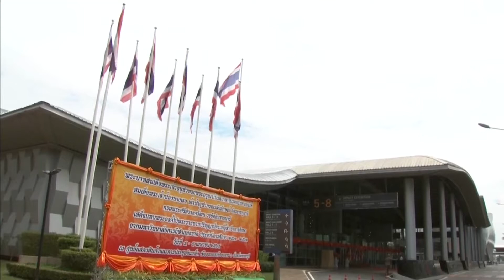กรมพระศรีสวางควัฒน เสด็จไปในการพระราชทานปริญญาบัตรแก่ผู้สำเร็จการศึกษาจากมหาวิทยาลัยการกีฬาแห่งชาติ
วันนี้เวลา 13.58 น. พระบาทสมเด็จพระเจ้าอยู่หัว ทรงพระกรุณาโปรดเกล้าโปรดกระหม่อมให้ สมเด็จเจ้าฟ้าฯ กรมพระศรีสวางควัฒน วรขัติยราชนารี เสด็จแทนทระองค์ไปยังศูนย์แสดงสินค้าและการประชุม อิมแพค เมืองทองธานี อำเภอปากเกร็ด จังหวัดนนทบุรี ในการพระราชทานปริญญาบัตรแก่ผู้สำเร็จการศึกษาจากมหาวิทยาลัยการกีฬาแห่งชาติ ประจำปีการศึกษา 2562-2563 สำหรับวันนี้ มีผู้สำเร็จการศึกษาระดับปริญญาโท และตรี เข้ารับพระราชทานปริญญาบัตร รวม 1,514 คน

ในการนี้ พระราชทานพระโอวาทความว่า "บัณฑิตจากมหาวิทยาลัยการกีฬาแห่งชาติ นับว่าเป็นทรัพยากรบุคคลที่มีค่ายิ่ง เพราะการพัฒนาสุขภาพอนามัยของคนในชาตินั้น จำเป็นต้องอาศัยผู้มีความรู้ทางวิชาการและวิชาชีพชั้นสูงด้านการกีฬา การสร้างเสริมสุขภาพ วิทยาศาสตร์การกีฬา การบริหารจัดการกีฬาตลอดจนการประกอบธุรกิจ และอุตสาหกรรมการกีฬา ที่จะได้นำความรู้ และทักษะความเชี่ยวชาญมาปรับใช้ให้ประกอบส่งเสริมกัน บัณฑิตจึงต้องหมั่นฝึกฝนพัฒนาตนเองอยู่เสมอ ให้ครบถ้วนสมบูรณ์ทุกด้าน กล่าวคือ ในด้านความรู้ความเชี่ยวชาญ ต้องก้าวทันวิทยาการและสถานการณ์ที่เปลี่ยนแปลงไป ในด้านร่างกายและจิตใจ ต้องแข็งแรงสมบูรณ์และมั่นคงเข้มแข็ง ในด้านปัญญาต้องมีความฉลาดสามารถในการพิจารณาแยกแยะ และวินิจฉัยตัดสินเรื่องราวต่าง ๆ สิ่งต่าง ๆ ตามเป็นจริง ในด้านสังคม ต้องสามารถดำเนินชีวิต และทำงานร่วมกับผู้อื่นได้อย่างราบรื่น และมีประสิทธิภาพ การที่มหาวิทยาลัยการกีฬาแห่งชาติ ได้พัฒนากิจการทุก ๆ ด้านให้เจริญก้าวหน้ามาอย่างต่อเนื่อง ถือเป็นแบบอย่างอันดีให้บัณฑิตทุกคนได้ตระหนักว่า การพัฒนาตนเองนั้น เป็นสิ่งที่ต้องกระทำอยู่ตลอดเวลา หากแต่ละคนจะได้นำสิ่งที่พูดนี้ไปพิจารณาและยึดถือปฏิบัติ ก็จะสามารถพัฒนางานในการเสริมสร้างสุขภาพอนามัยของประชาชน ให้สำเร็จผลและเจริญก้าวหน้ายิ่ง ๆ ขึ้น ได้อย่างยั่งยืน"